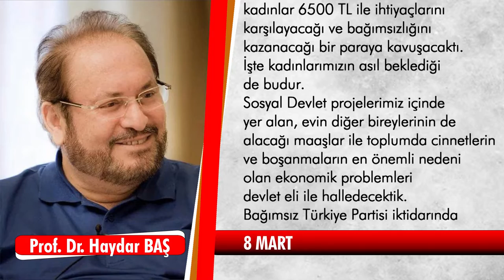PROF. DR. HAYDAR BAŞ - 8 MART DÜNYA KADINLAR GÜNÜ YAZISI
Merhum Prof. Dr. Haydar Baş'ın 8 Mart Dünya Kadınlar Günü ile ilgili köşe yazısı.